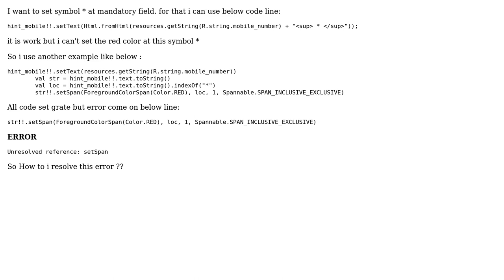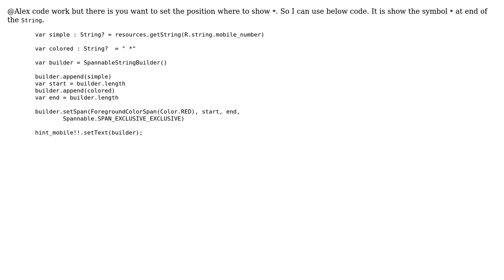Unresolved reference: setSpan in Kotlin (2 Solutions!!)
Unresolved reference: setSpan in Kotlin

With thanks & praise to God, and with thanks to the many people who have made this project possible! You are responsible for your own actions.